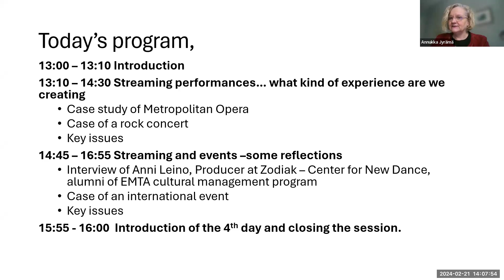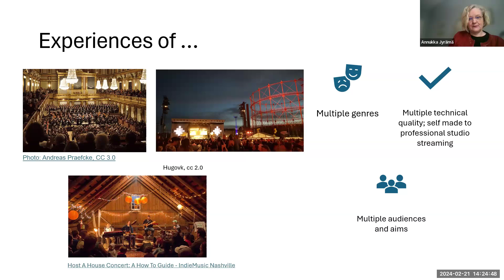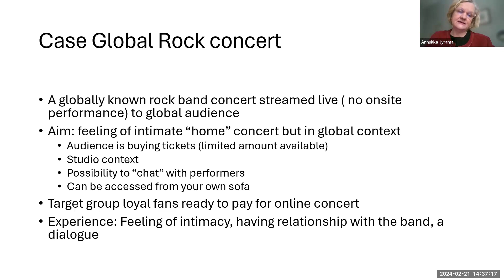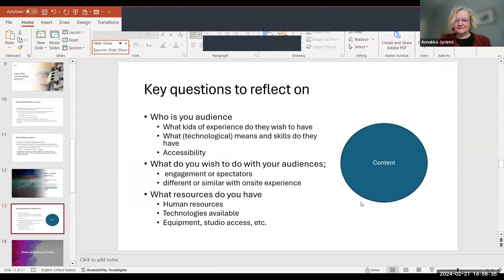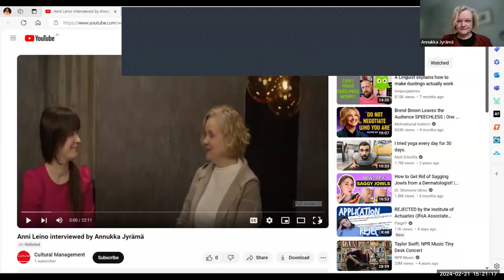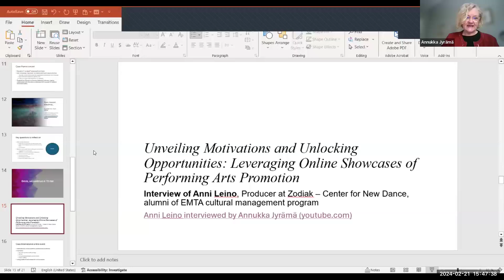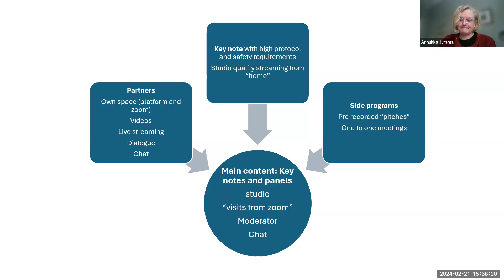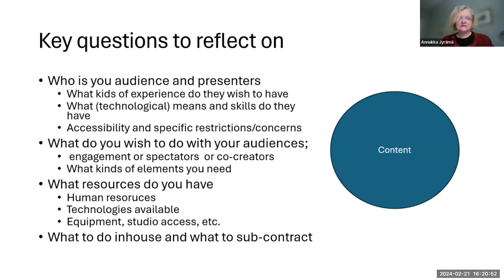Streaming Seminar for Lecturers - day 3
In this session Streaming from the perspective of experience e.g. Streaming performance: what kind of experience are we Creating, Case study of Metropolitan Opera, Case of a rock concert, Interview of Anni Leino, Producer at Zodiak – Center for Ne Dance, alumni of EMTA cultural management program , Case of an international event and Key issues were discussed on 21 February 2024.